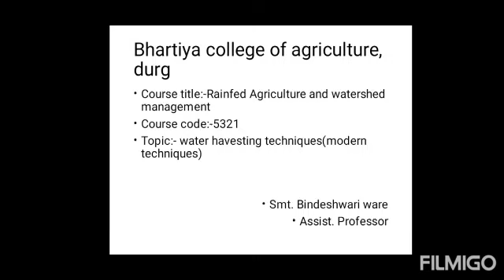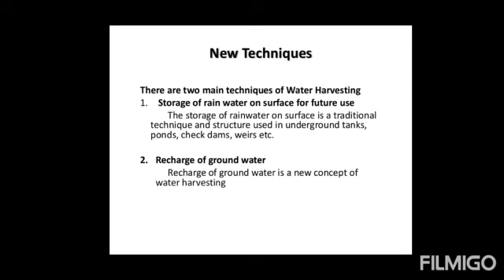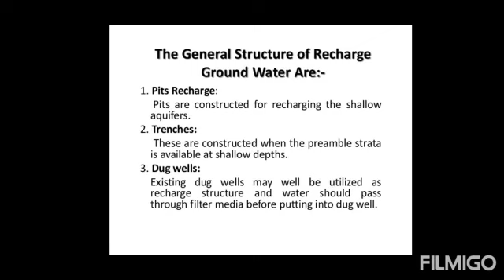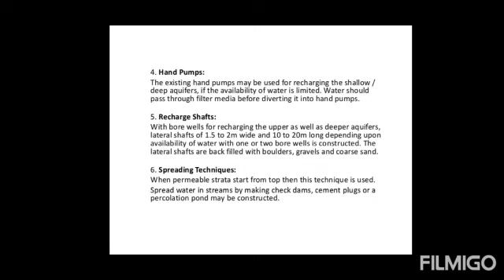Water harvesting techniques BY MRS BINDESHWARI WARE